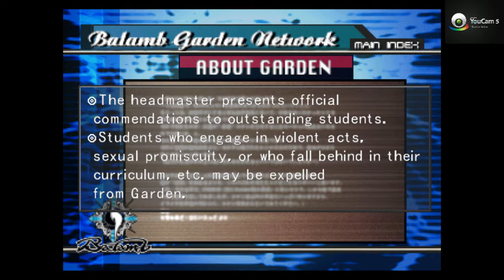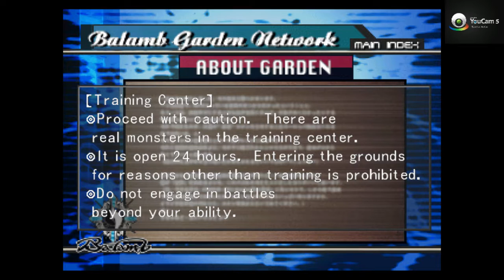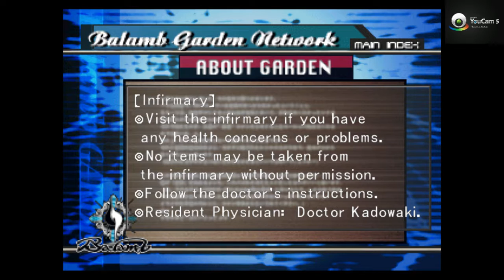Let's Play Final Fantasy VIII / Part 1: Listen to Sensei Eli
FINALLY! Audio sucks at parts but at least it isn't corrupted this time!